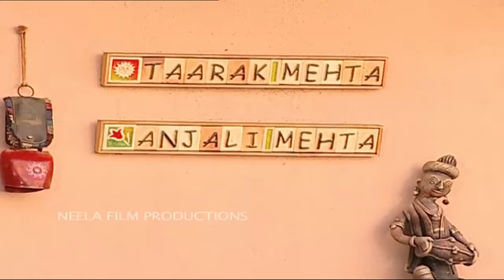Episode 236 - Taarak Mehta Ka Ooltah Chashmah | Kerry Meets Popatlal | Full Episode | तारक मेहता